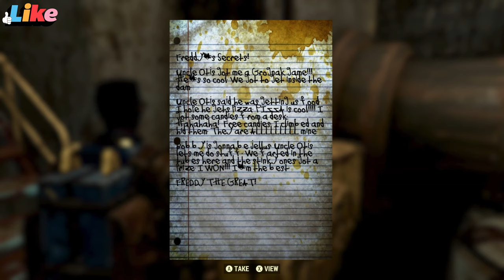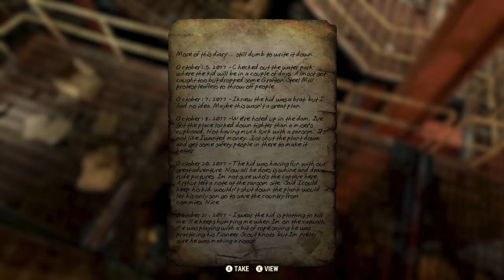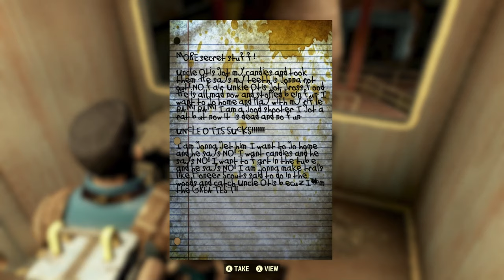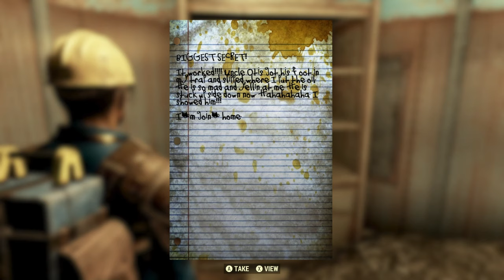Fallout: SNATCHED KID from theme park. What’s the REASON? (part 3)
In Fallout final part 3, we close the mystery behind the abduction and explore the possible reasons behind such a heinous act. We need to find Miss Annie last to inquire about Freddy one last time.

intro 0:00
Super Mutants Rally together 0:43
Find Secret entrance 11:00
Enter Grafton Dam Sewer 14:23
Exit the Dam to head to Woods Estate 28:53
Return News to Miss Annie 33:44